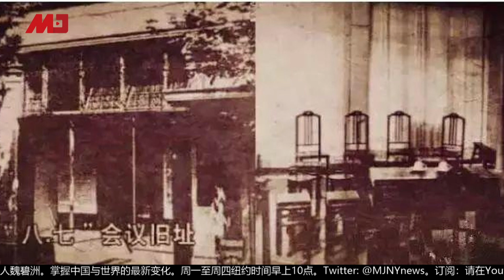八七会议：中共武装夺权；人民公社万岁！结果几岁？（历史上的今天 20190807）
八七会议：中共武装夺权
八七会议是对中国共产党于1927年8月7日在汉口一幢公寓举行的中央紧急会议的称呼。1927年7月12日，根据共产国际训令组成的临时中央政治局常务委员会（张国焘、周恩来、李维汉、李立三、张太雷；7月25日增加瞿秋白）召集会议。会议主题为清算中共中央总书记陈独秀的错误，确定以后的方针。

01：00 天下看北京（周二四）
03：00 澳洲看天下（周六）| 专栏节目**（周日）
09：00 明镜书刊（周六）| 留学生（周日）
10：00 纽约看天下（周一至周四）| 中国研究院（周五）
11：00 明镜编辑部（周一至周四）| 芝加哥看天下（周六）| 伦敦看天下（周日）
13：00 人文历史节目***（周六）| 文革史记（周日）
15：00 南央讲故事（周日）
15：30 大事小评（周五）
17：00 明镜焦点/明镜连线
21：00 华盛顿看天下
22：00 台北看天下
23：00 财经全观察（周一二四五）
不定时：点点今天事（每日）
**专栏包括：刘仲敬思想，寻找大饥荒、慢山微语、巴黎艺术
***历史包括：历史明镜、友渔读书、人生之中、网言网事

03：00 生活在海外（周二五六）
04：00 世界新闻
05：00 中国新闻
06：00 今日华尔街
07：00 全球新闻连报（每日）
14：00 华尔街电视新闻
15：00 美洲新闻
16：00 中国新闻2
18：00 今日华尔街2
19：00 全球新闻连报2（每日）